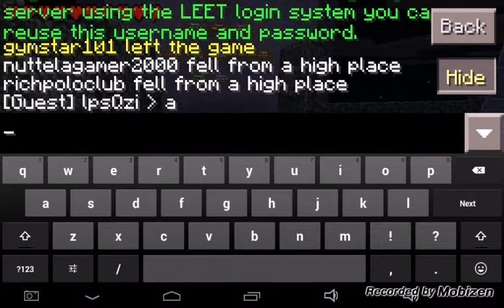Minecraft server bashers (11) touring same world